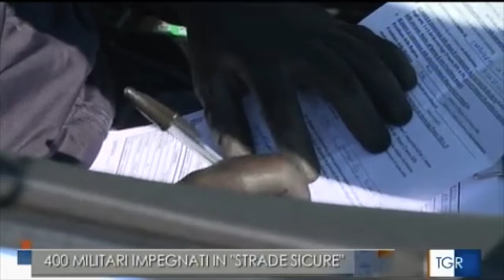Udine. Emergenza sanitaria: la prefettura intensifica i controlli delle Forze dell'ordine